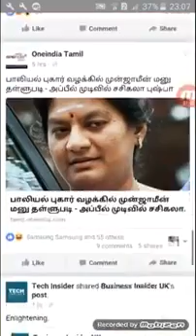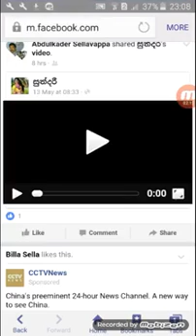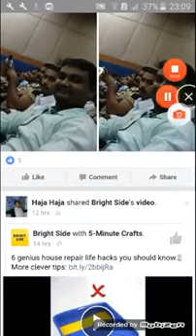Facebook video downloader - without application